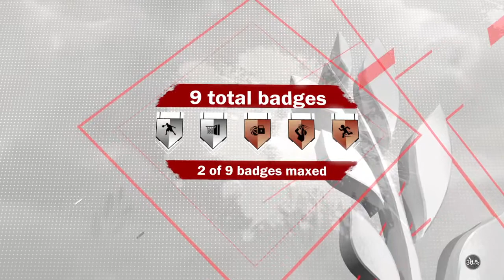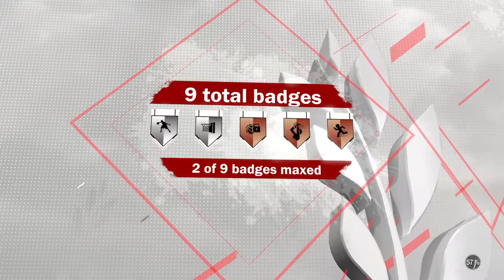NBA 2K18 v bulls mycareer